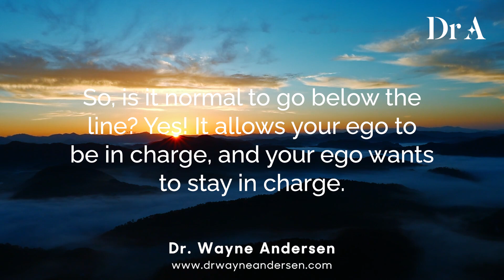Your Ego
Your ego tries to make the world right for you. But we cannot change the outside world. We need to look inside.

On the first Tuesday of every month, join Dr. A for a deep-dive into becoming fully conscious.